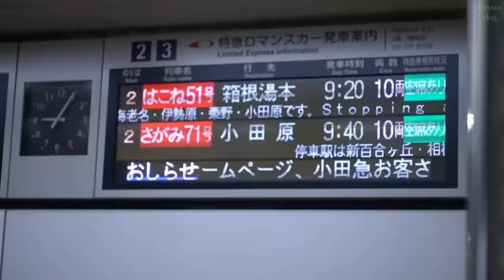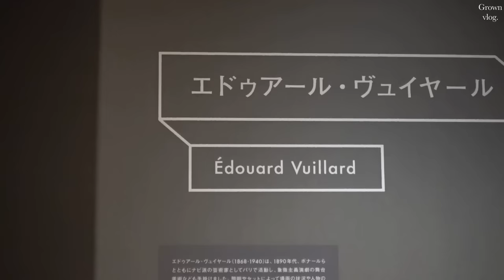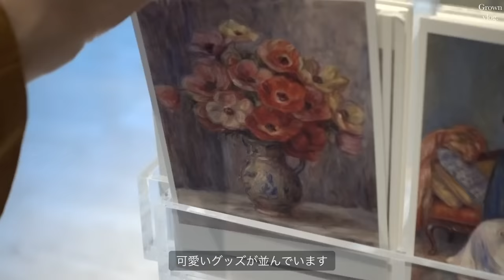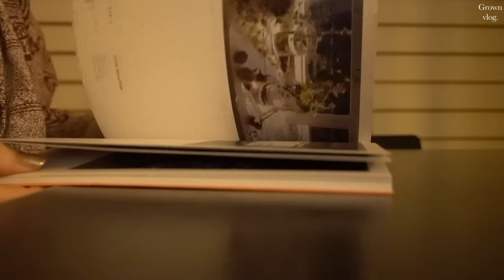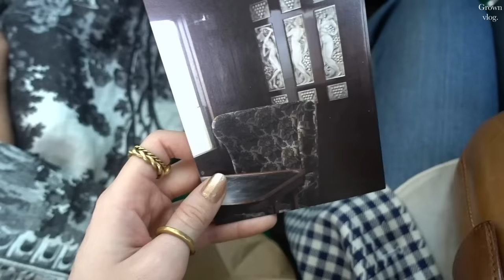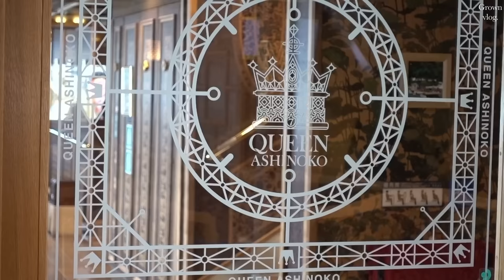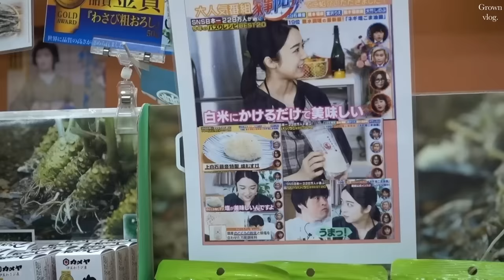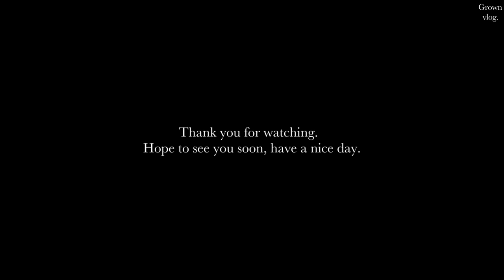箱根旅行『まるで異国のような箱根🌿』 ポーラ美術館 | 雪月花| オリエント急行でティータイム| １泊２日の国内旅行 vlog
今回は１泊２日で箱根旅行に行きました。
訪れた場所はどこもまるで別世界にいるような感覚になる素敵な場所ばかりでした✨

【提供】ポーラ美術館

［ポーラ美術館］
・展覧会『部屋のみる夢 ー ボナールからティルマンス、現代の作家まで』1/28〜7/2

［オリエント急行］
・Hakone Emoa Terrace by 温故知新

［小田急トラベル］
箱根フリーパスセットプラン

00:00 opening
00:52 ロマンスカーで箱根へ
04:42 ポーラ美術館
13:41 箱根強羅温泉 季の湯 雪月花
22:05 オリエント急行 Hakone Emoa Terrace by 温故知新
26:55 ロープウェイで大涌谷へ
29:50 箱根海賊船で箱根神社へ
34:06 箱根湯本でお買い物
38:10 ending